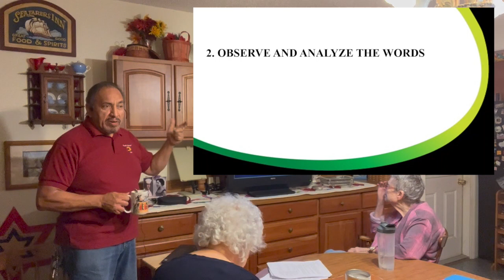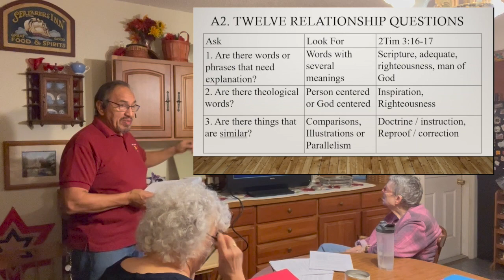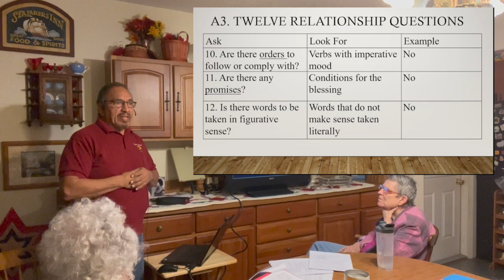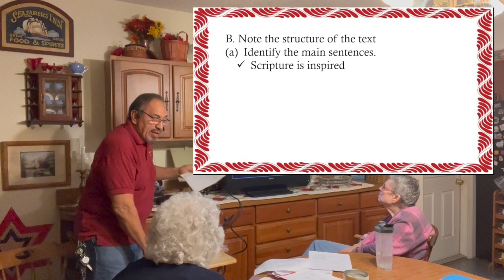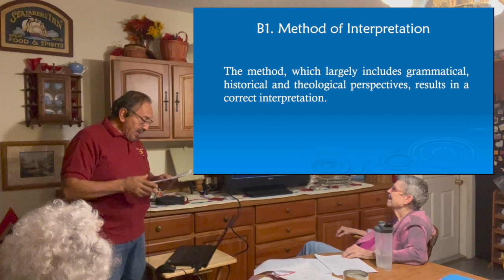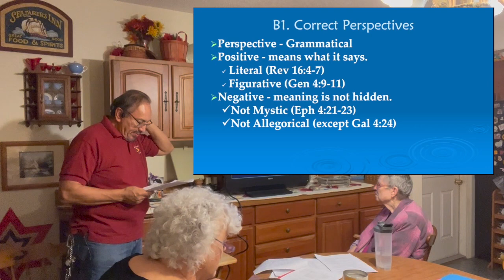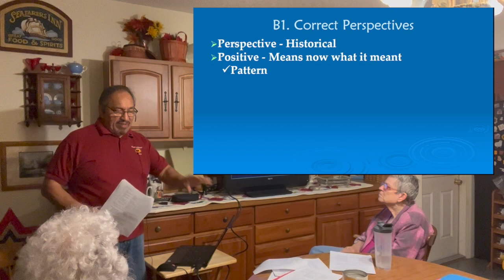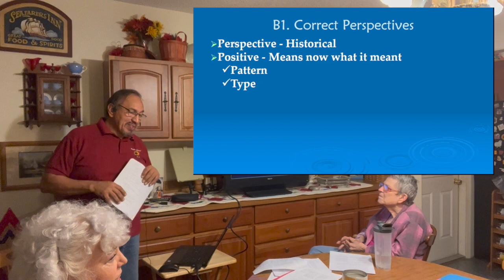HERMENEUTICS SESSION 02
2. OBSERVE AND ANALYZE THE WORDS OF THE TEXT

TABLE A2 Twelve Relationship Questions (2Tim 3:16-17)

# Ask Search 2 Tim 3:16-17
1 Are there words or phrases that need explanation? Words with several meanings Scripture, adequate, righteousness, man of God
2 Are there theological words? Person centered or God centered Inspiration, Righteousness
3 Are there things that are similar? Comparisons, Illustrations or Parallelism Teaching / instruction, Reproof / correction
4 Are there things that are different? Contrast in ideas or situations No
5 Are there repeated words? Ideas, words or phrases are repeated that All (2), For (5)
6 Are there words that imply cause and effect? Purpose or results Inspiration, profitable, Equipped, work
7 Is there an indication of progression? Connections, logical, temporal or geographic. No
8 Are there questions or answers? Question mark “?” o Answers No
9 Are there connecting words? Conjunctions, Prepositions, Connective Phrases And, for, that
10 Are there orders to follow or comply with? Verbs with imperative mood No
11 Are there any promises? Conditions for the blessing No
12 Is there words to be taken in figurative sense? Words that do not make sense taken literally No

3. Identifies Words Or Phrases That Require Research.
Example 2 Tim 3:16-17
• Scripture, perfect, righteousness, man of God, inspiration, teaching / instruction, Reproof / correction.

A. Note the structure of the text
• The relationship between the verb and the subject.
• The relationship between the different sentences (main and secondary)
(a) Identify the main sentences.
(b) Identify secondary sentences.

Example 2Tim 3:16-17 Sentence Relationship
Item Detail
Main Sentence  All Scripture is given by inspiration of God, and is profitable for doctrine, for reproof, for correction, for instruction in righteousness,
Relation that
Secondary Sentence The man of God may be perfect, equipped for every good work.

B. Interpretation -Understanding

1. Method of interpretation
2. Important aspects of interpretation.
3. Rules of Interpretation

B1. Method of Interpretation
• The method, which largely includes grammatical, historical and theological perspectives, results in a correct interpretation.
Perspective Positive Claim Negative Claim
Theological (Categorical) It means in its parts what it means in its totality, and it means in its totality what it means in its parts (or, its meaning forms a cohesive whole).
 Paradox - Yes (Lu 17:33)
Apparent contradictions - Yes (Prov 26:4-5) The meaning is not contradictory.
Historical
(Isagogic) It means now what it meant when it was written (or, it means now what it meant).
 Pattern - Yes (Mt 2:14-15, Hosea 11:1 )
Types - Yes (Jn 3:14, Num 21:19) The meaning does not change over time.
Sensus plenior. - No
Grammatical
Exegetical It means what it says.
 Literal - Yes (Rev 16:4-7)
 Figurative -Yes (Gen 4:9-11) The meaning is not hidden.
Mystic - No
Allegorical - No